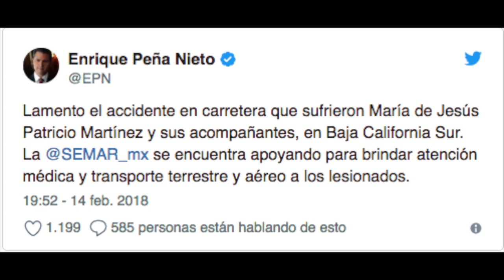33 NAC MARICHUY ACCIDENTE